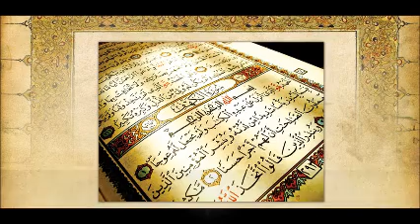Tafsiir Surah 63 Al-Munafiqun - Sh Maxamed Cabdi Umal